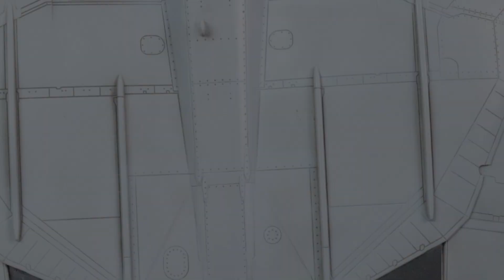Academy F 14 Tomcat Part 5 painting and weathering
Hello, and welcome back to The Scale Modelling Cafe.  In this episode of the Academy F-14 Tomcat the model gets painted and I start the weathering, and then fix a major error with the weathering!